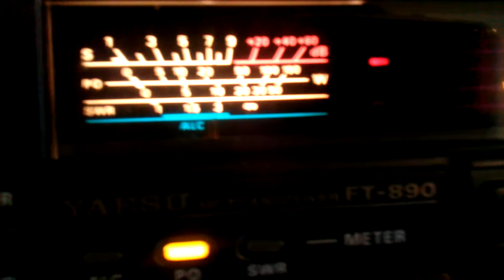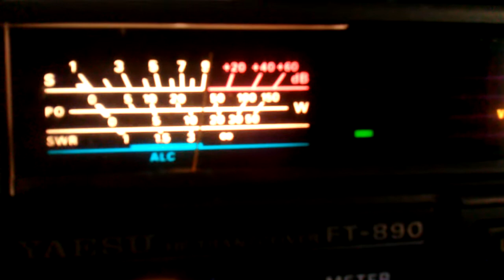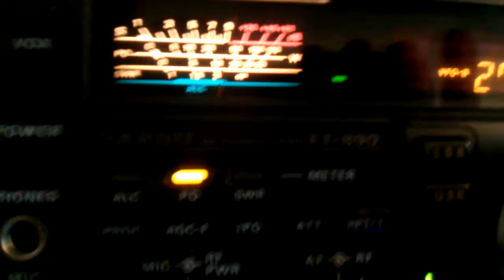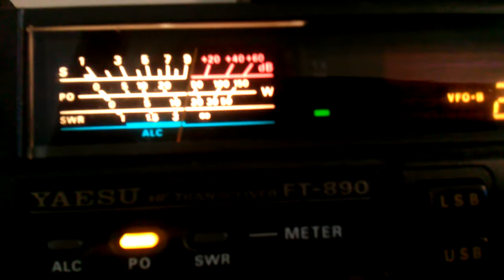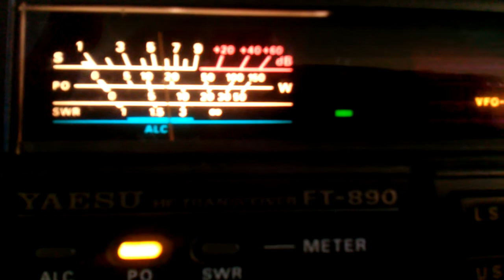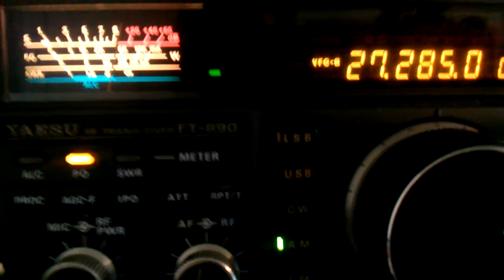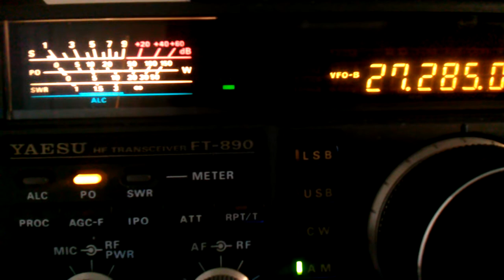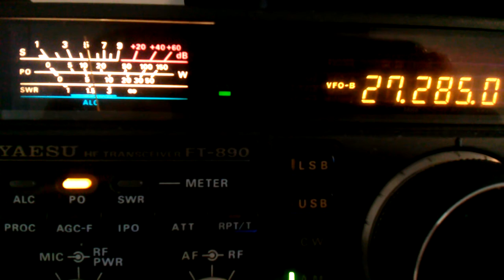62 BOSTON MA AND Thee BOSS OF THE BAM TESTING CHARLIE BROWNS RADIO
BOSS TESTING 123 CHARLIE BROWNS RADIO